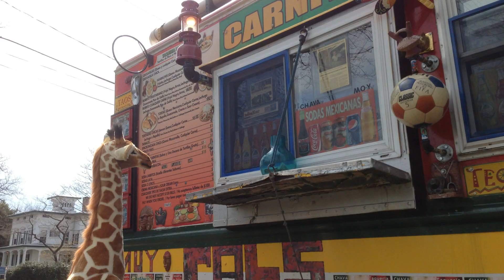Giraffe Sightings in Fairfield County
It's Relevant has received numerous unconfirmed reports of a newborn giraffe on the loose. Some suspect it may be the giraffe born at theLEO Zoological Conservation Center in Greenwich two weeks ago.
Archived from It's Relevant's April Fools 2013